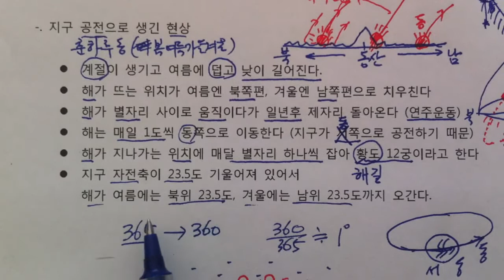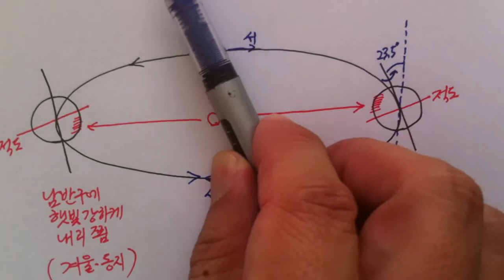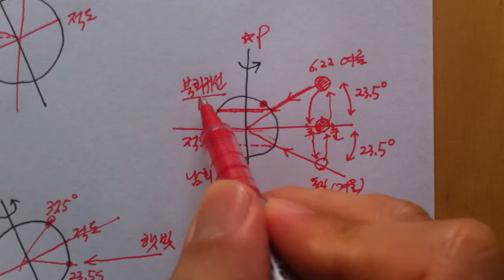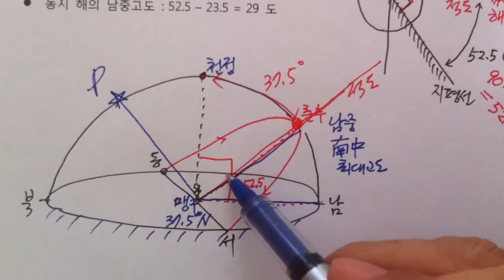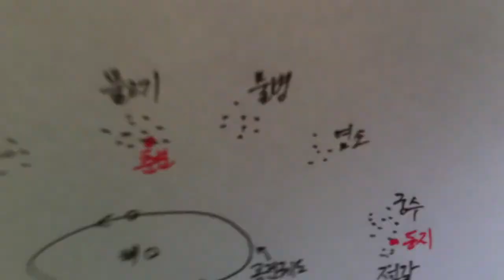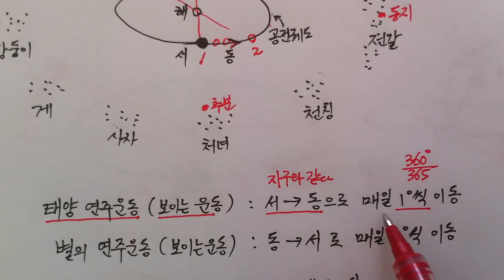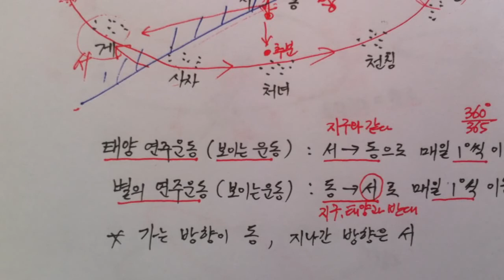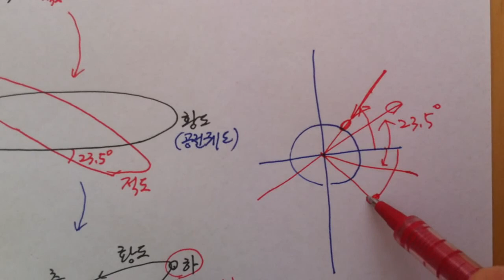[우프 중2과학] 태양계 3-2 강 - 지구 공전 - 황도와 계절